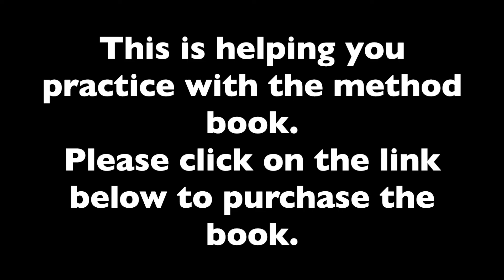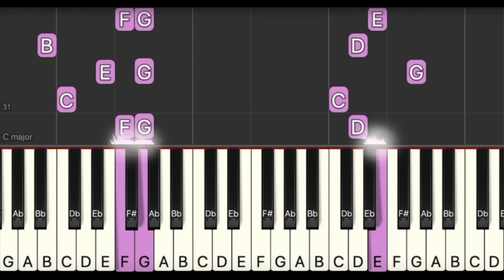Alfred Basic Piano Lesson 2, P27, Fun Learning Piano Beginner, Online Piano Lessons, Video Course